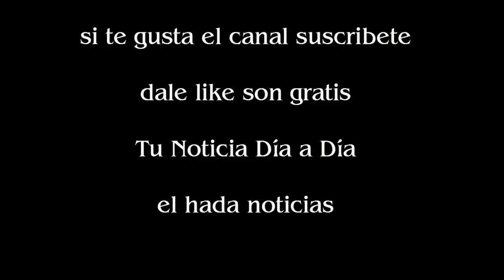La misteriosa tapa de revista de Laurita Fernández